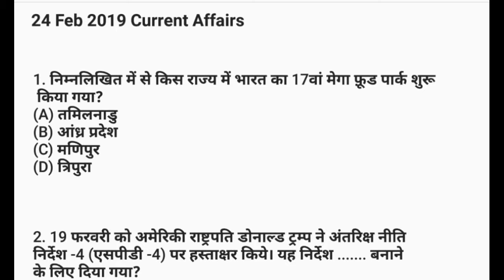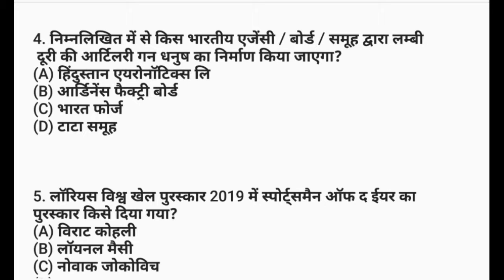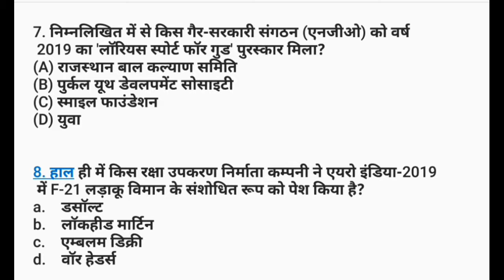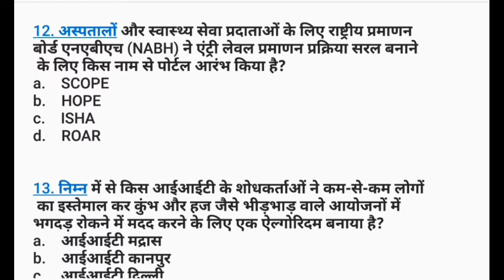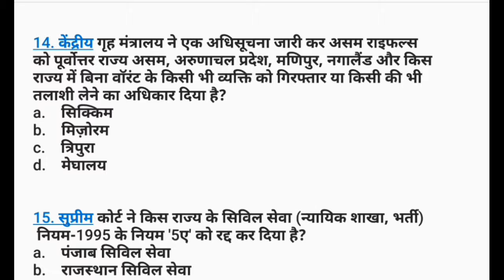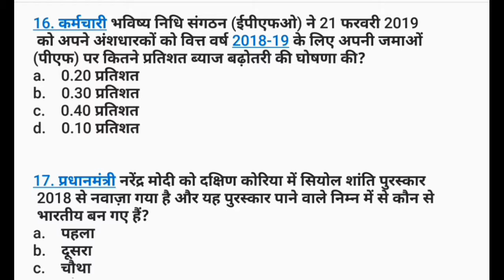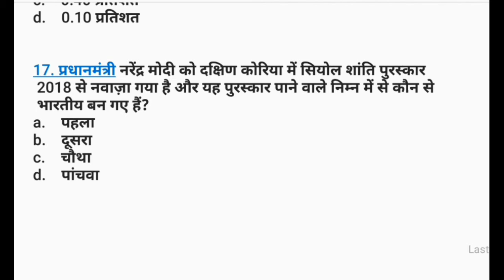Current Affairs || 24 February 2019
Hi friends
Welcome to RB Education